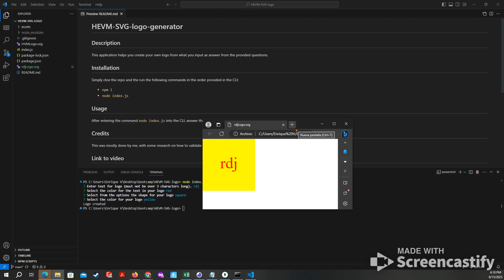SVG logo generator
Fullstack bootcamp challengeto generate svg images